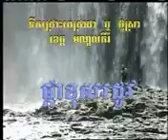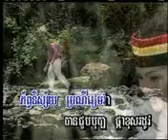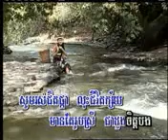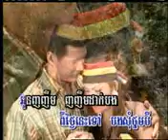old song khmer ​ ផ្កាខុសរដូវ ណូយ វ៉ាន់ណេត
old song khmer -​ ចន្ទរះក្នុងសួន (sin sisamut​ & Ros Serey Sothea)
old song khmer -​ ចង់ត្រឹមតែឃើញភក្រ្ក័ (sin sisamut)
old song khmer -​ យំអស់ទឹកភ្នែក​​ (ពៅ វណ្ណារី)​
old song khmer -​ ឳ!​ ផ្សែងបារី​​ (sin sisamut)
old song khmer -​ ផ្កាឈូករហង់ (sin sisamut​​ & pen ron)
old song khmer -​ លាហើយប៉ៃលិន (pen ron)